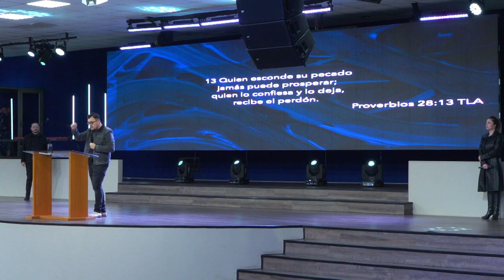Las trampas de la lujuria | Pastor Israel Chaparro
Una advertencia no se basa en el juicio, sino en el amor. Es mejor confesar una tentación que un pecado.